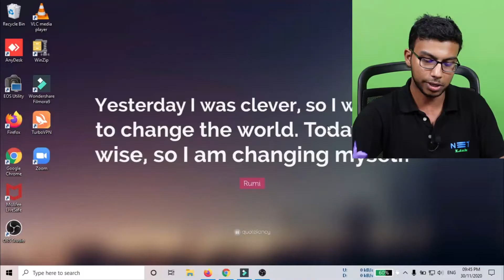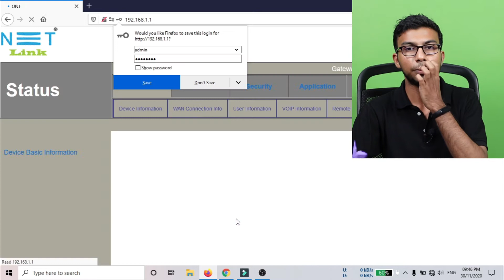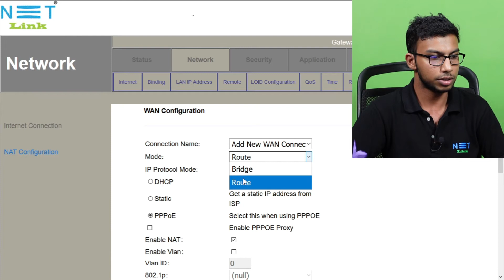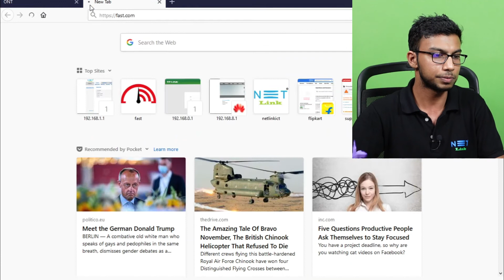NETLINK HG323R EPON GPON Non-WiFi ONT Configuration in Malayalam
NETLINK HG323R EPON GPON ONT Configuration & Review

ഒരു മോഡത്തിൽ രണ്ട് Internet Connection Configure ചെയ്യാം How To Configure Two ISP's in single ONU ONT Modem

NETLINK V2801SG EPON GPON ONT Configuration Malayalam : NETLINK V2801SG EPON GPON ONT Configuration Malayalam